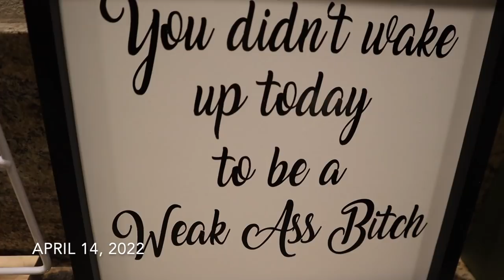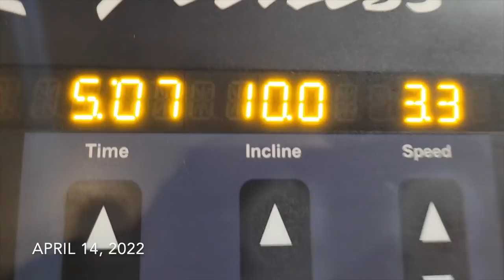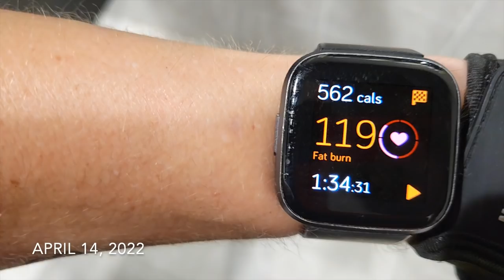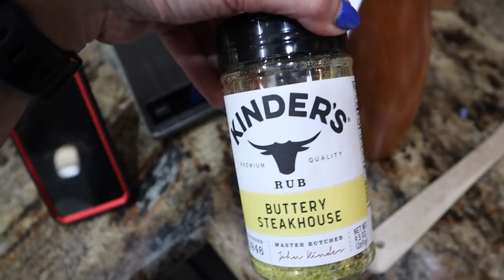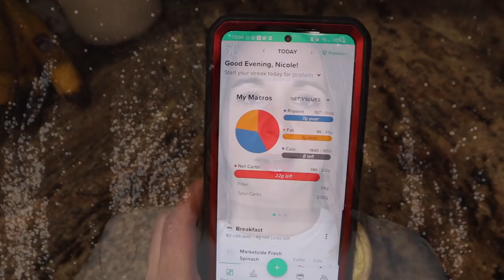What I Eat In A Day | 1850 Calories | Cheesy Sausage Pasta-Nicole Burgess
nicoleburgess.net

Cheesy Sausage Pasta:
8 ounces of pasta (I used Barilla Protein Pasta)
13 ounces lean sausage (I used venison sausage)
12 ounces broccoli florets (I used a steamed frozen bag)
80 grams chopped onion
2 tablespoons light butter
15 grams flour
1.5 cups milk (I used Fairlife Fat Free)
8 ounces Velveeta Shreds
4 ounces Smoked Gouda
*spices to taste/watch video for the ones used*
Macros per serving (Makes 6 servings 277 grams per serving:
Calories: 471
Fat: 20
Protein: 35
Total Carbs: 40
Directions
Cook pasta/drain & set aside.  Steam frozen broccoli in the microwave per package directions/drain.  In a large skillet, spray with nonstick & saute onion and sausage rounds.  Cook until sausage is brown & onion are tender.  Remove from pan.  Add light butter & sprinkle in flour.  Cook for one minute.  Slowly whisk in the milk until it thickens.  Reduce heat & add 1/2 Velveeta/Gouda & spices.  Add everything back together in a sprayed baking dish.  Top with remaining cheese.  Bake 375 degrees covered for 15 minutes.  Uncover & cook an additional 4 minutes.  Enjoy!